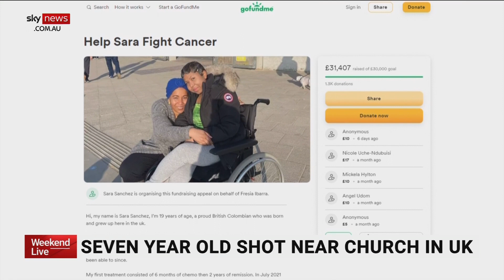Seven-year-old shot near London's Euston station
A seven-year-old girl is suffering life threatening injuries after being caught up in a drive-by shooting close to Euston station in London.

Five other people have been injured in the incident.